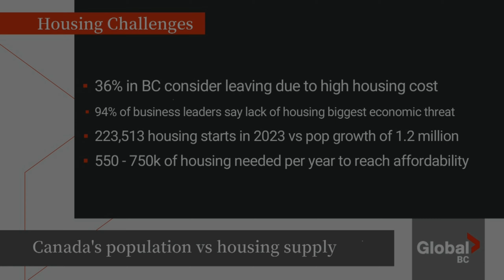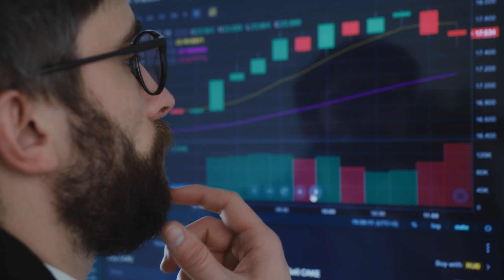How Trudeau Is TANKING Canada’s Economy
Canada's failing economy is the main reason many Canadians are packing their bags and leaving. But where did this country go wrong?

Invest With Mat Directly! & Courses & Coaching